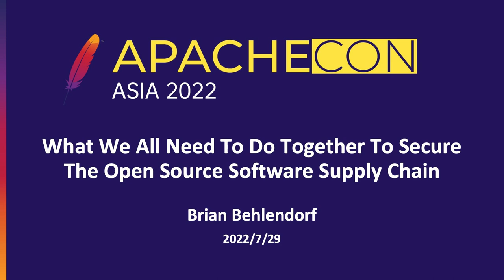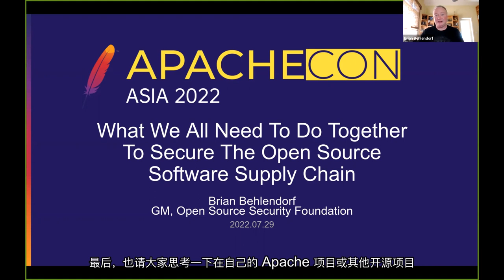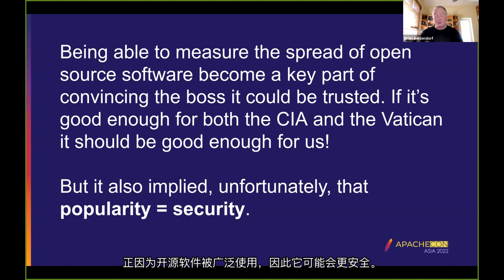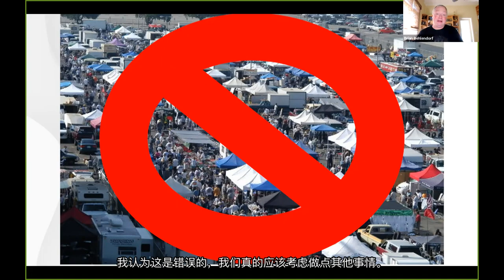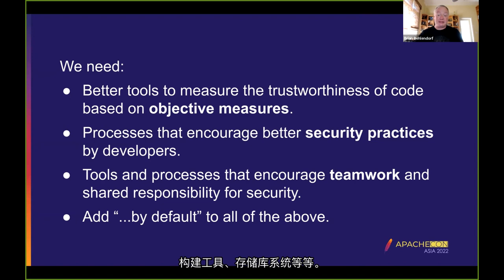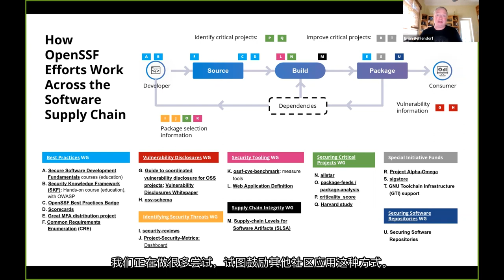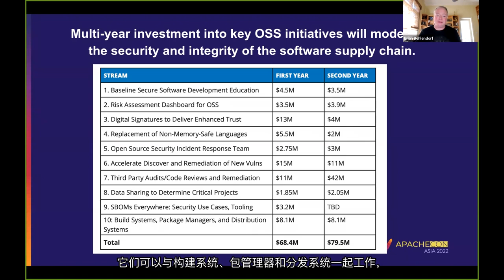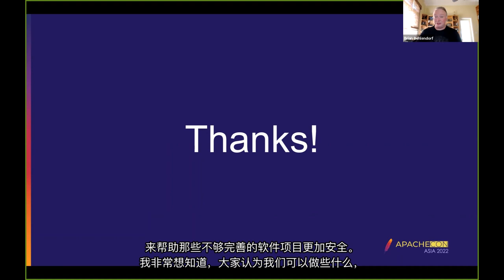What We All Need To Do Together To Secure The Open Source Software Supply Chain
Brian Behlendorf is the General Manager for the Open Source Security Foundation, an initiative of the Linux Foundation, focused on securing the open source ecosystem. Brian has founded and led open source software communities and initiatives for more than 30 years, first as a co-founder of the Apache Software Foundation and then later as a founding board member of both the Open Source Initiative and the Mozilla Foundation. In parallel, Brian co-founded or was CTO for a series of startups (Wired Magazine, Organic Online, CollabNet) before pivoting towards public service serving the White House CTO office in the Obama Administration and then serving as CTO for the World Economic Forum. Brian joined the Linux Foundation in 2016 to lead Hyperledger, the distributed ledger initiative now core to supply chain traceability and central bank digital currency efforts worldwide, and has led the OpenSSF since September 2021.

Brian will speak about the ways in which the open source community have become vulnerable to new kinds of attacks on the software supply chain, and the efforts of many to address those challenges. Those efforts require new processes, new tools, and new initiatives to drive adoption. Heightened interest, particularly by governments of the world, has now driven the community to respond with a Mobilization Plan with specific goals. The talk ends with a specific list of things Apache projects can do to be more secure and support this global security effort.